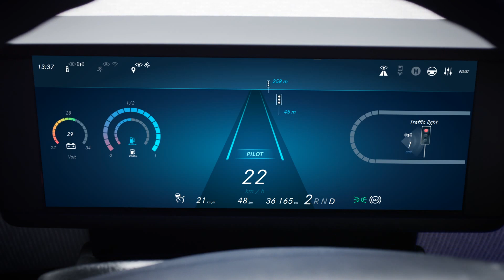Mercedes-Benz Future Bus: Tunnel Driving & Bus Stop Recognition